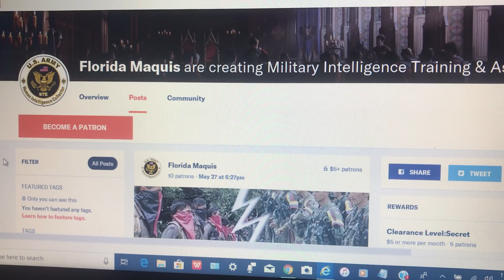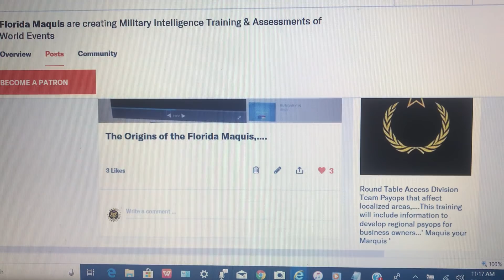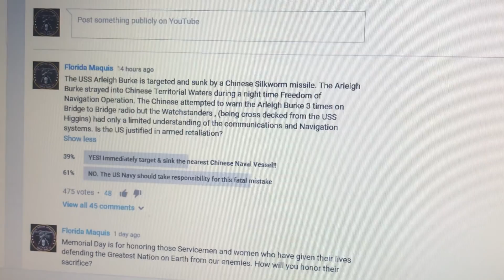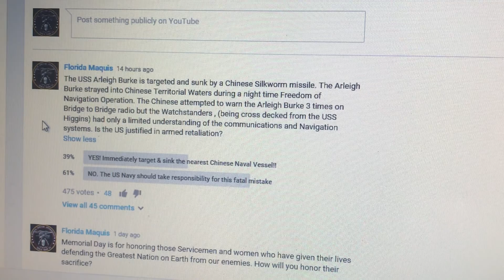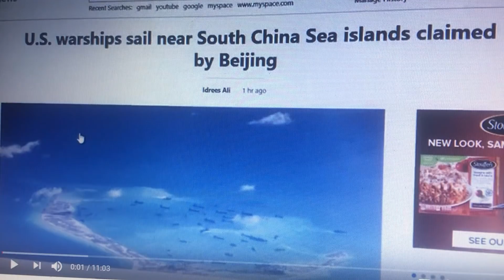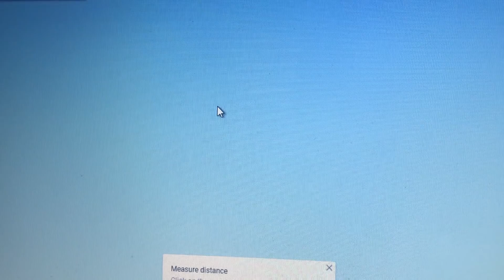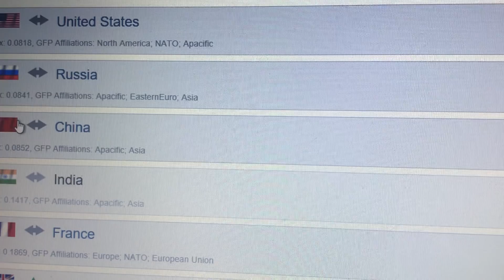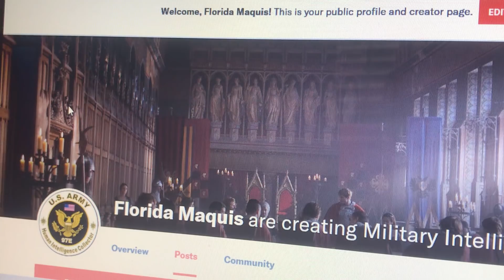5/28~ALEXA LIVE EVENT DURING VIDEO! WTF JUST HAPPENED?!?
Secureteam10 " Alexa " vid confirmed live!!!wow.creepy!

@ 10:00 ' ALEXA ' decides to help!! BY.ITSELF?!!!??!?